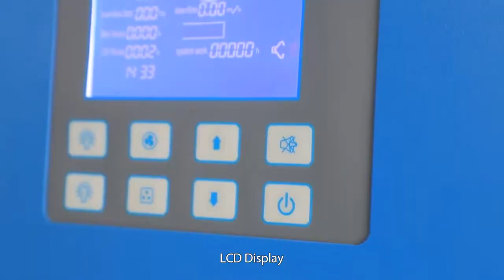BSC 3FA2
Contact-Anfisa